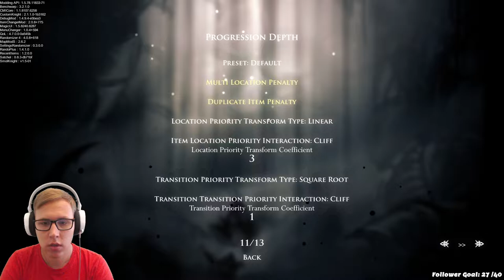Randomizer Difficulty: Easy / Hollow Knight Part 1